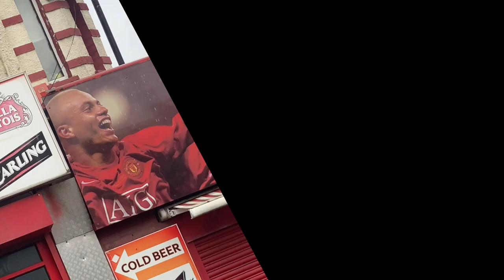JC Stewart - Touring With The Vamps - Manchester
Went to Manchester, lived my childhood fantasy with Manchester United and played one of the most insane, energetic shows I’ve ever done. What a day!